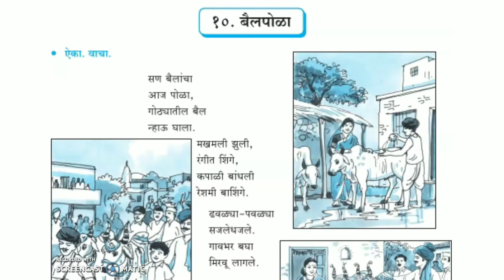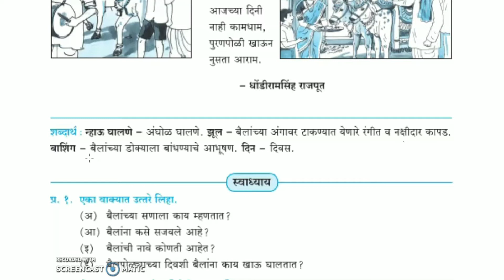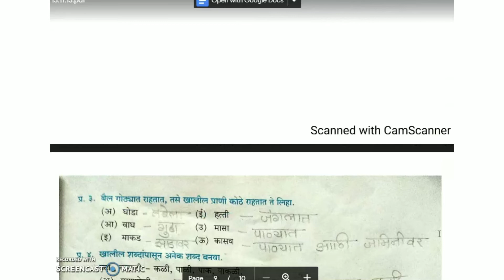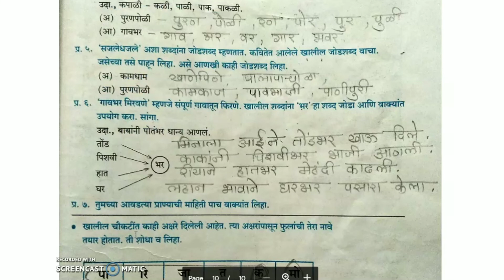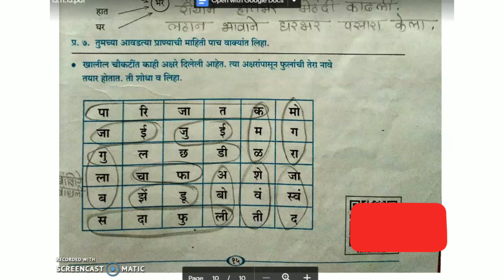बैलपोळा | मराठी सुलभभारती इयत्ता पाचवी | 5TH std | English Medium | Explanation of poem with Q&A.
Hello,
Today we are going to see your poem of marathi  bailpola .hope you guys liked it.

Must Watch -